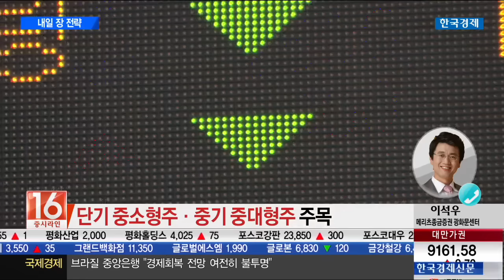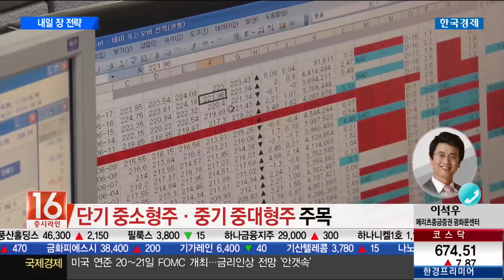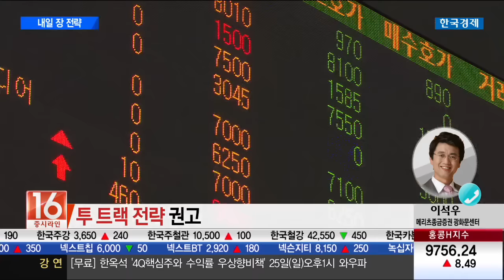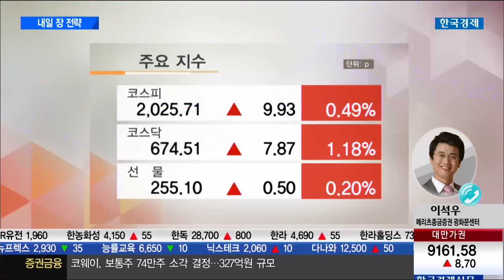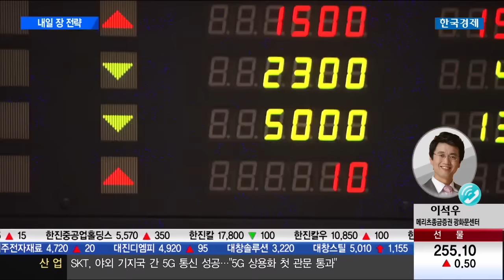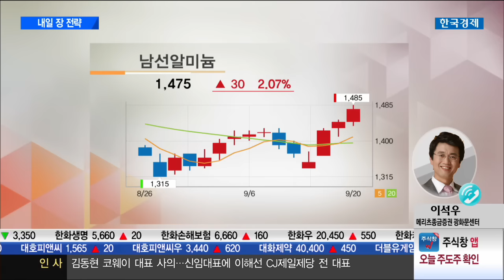[내일 장 전략]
이석우 메리츠종금증권 광화문센터 (2016년 09월 20일)